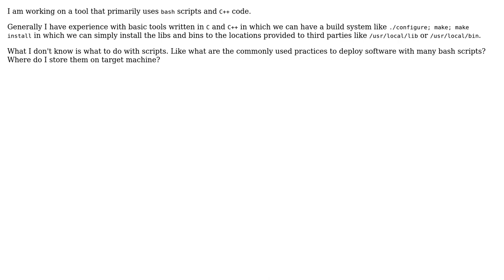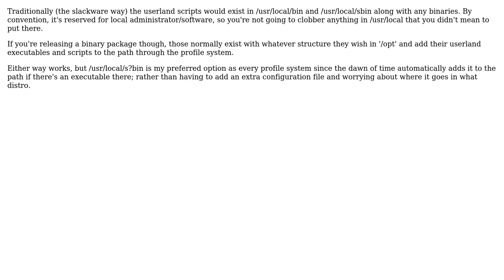commonly used practices for deploying package primarily composed of bash scripts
Software Engineering: commonly used practices for deploying package primarily composed of bash scripts

With thanks & praise to God, and with thanks to the many people who have made this project possible! | Content (except music & images) licensed under CC BY-SA | Music | Images & others | With thanks to user Philip Kendall user Mihir Luthra user haxbits and the Stack Exchange Network Trademarks are property of their respective owners. You are responsible for your own actions.